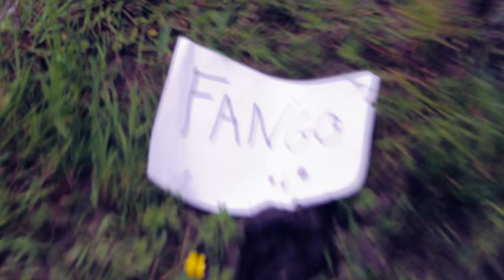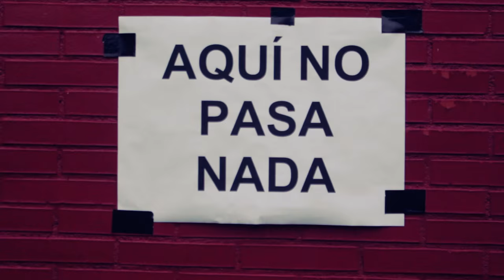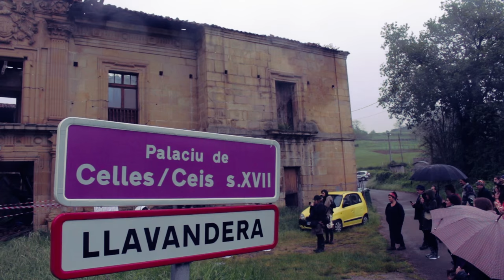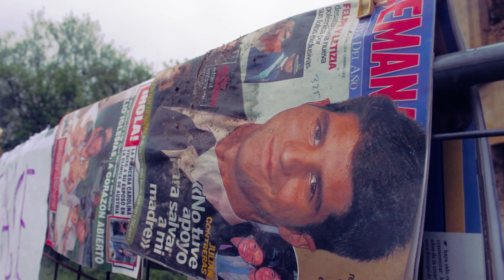GRAN PASACALEYES POÉTICOPSICODÉLICU /// SACAVERA SOUND 2016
PROGRAMA SACAVERA SOUND 2016

VIENRES 13

20:00, Llar el Mataderu: PRIMERA GRAN VERBENA POÉTIKA con Keimada Poétika d'apertura, amenizada por Esbardalle Galicia, As Nebrosas, Sofía Castañón, David Suárez 'Suarón' y Ola Cantábrica.

23:00, Afterverbena Diañu Rockbar: Severina y sus Muyayos y Nochnepiche Esbilla.

SÁBADU 14

18:00, praos y caleyes de la contorna: GRAN PASACALEYES POÉTICOPSICODÉLICU (Puntu d'alcuentru: Plaza les Campes, estatua 'los que bailen')

21:00, Llar el Mataderu: SEGUNDA GRAN VERBENA POÉTIKA amenizada por Toli Morilla y David González, Mapu y Ricky Roga, Andrea Wolf y el Tapicorniu, Gsus Bonilla, Ana Perez Cañamares y Timba Poétika Classics.

23:30, Afterverbena Judá Rockbar: Les Barbares Barbús

DOMINGU 15

Dende les 13:30, terracina'l llar: Melandru, xinta popular y ROMERÍA TECHNO hasta l'atapecer.

Banda Sonora Oficiosa Sacavera: COLMENA